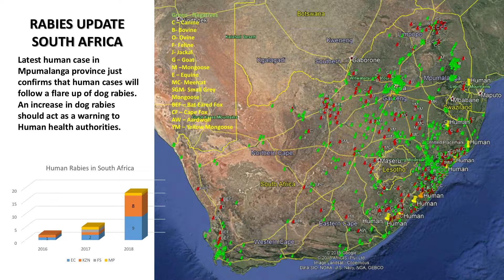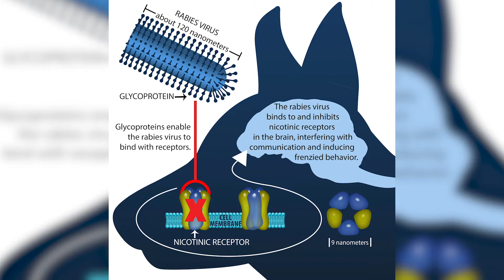GDARD at Work: Eradicating Rabies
This month, the Gauteng Department of Agriculture and Rural Development will be carrying out free vaccinations for domestic pets. Through this campaign, the department will ensure that there is a high degree of immunity against rabies among the pet population.

702’s Joanne Josephs sits down with Gauteng Department of Agriculture and Rural Development’s Chief Director for Veterinary Services, Dr. Dietana Nemudzivhadi to talk about this important initiative – and although Gauteng has the disease under control, surrounding areas do not.